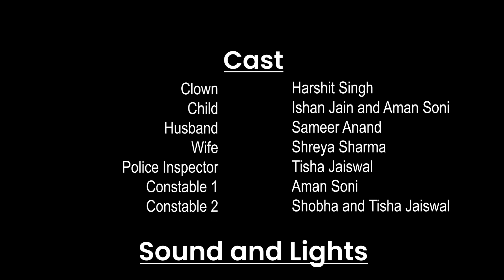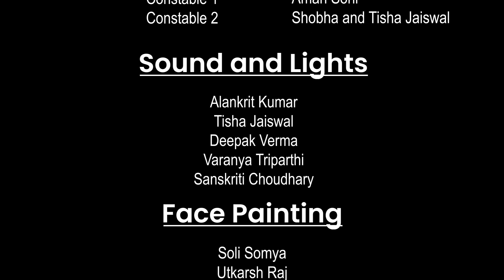JESTER! | 2nd Position in Mime competition | Inter IIT Cultural Meet 5.0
The IIT BHU contingent's voyage to Culture Meet 5.0 was unquestionably unforgettable.

Masquerades - The Dramatics Society Of IIT BHU, bagged runner up in overall dramatics event.

The mime "Jester" finished second in this league's mime competition, further enhancing the cheered glory.
The narrative is built on the context of a joker and a kid, and it contains a good amount of comedy as well as other feelings like composure and compassion. Masquerades commends the production team for their tireless efforts in putting on such a magnificent spectacle!